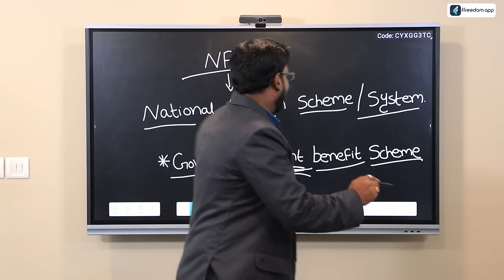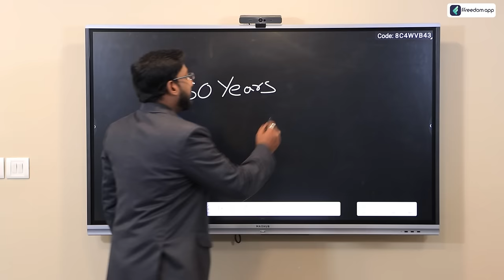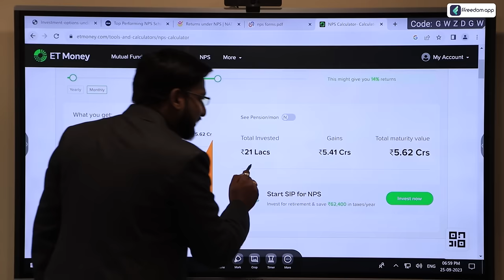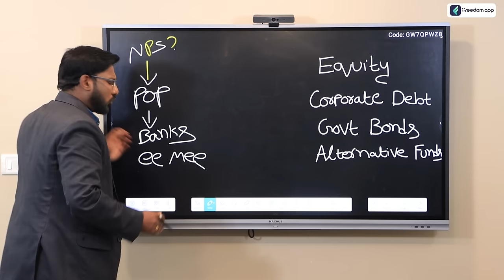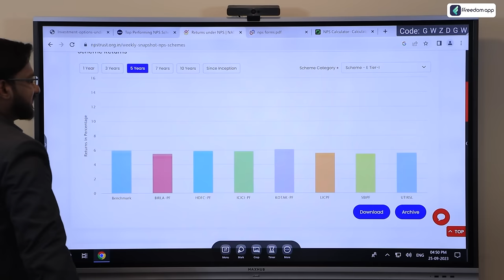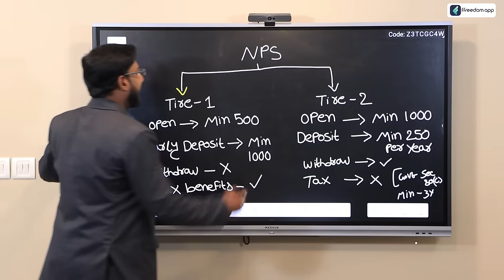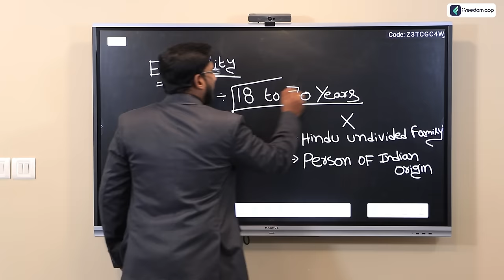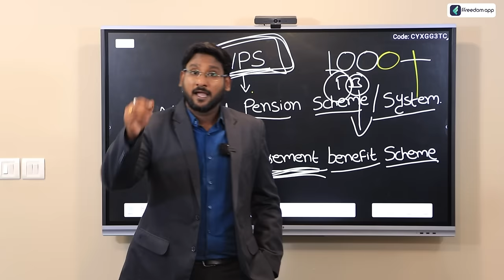National Pension Scheme (NPS) in Telugu - NPS Scheme in Telugu | NPS Tier1 vs Tier 2|Kowshik Maridi